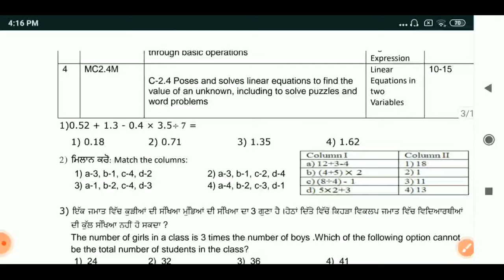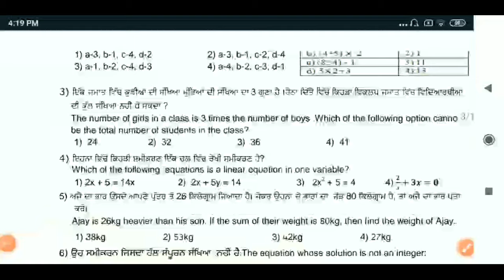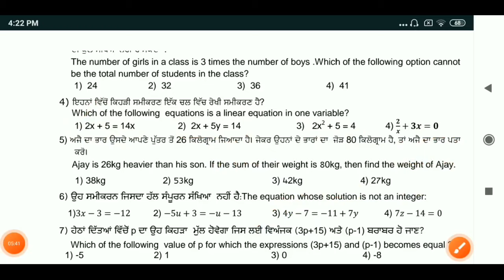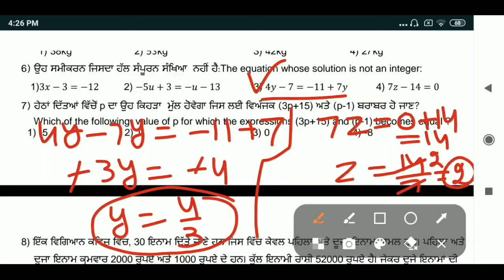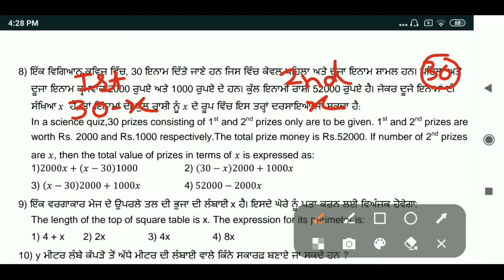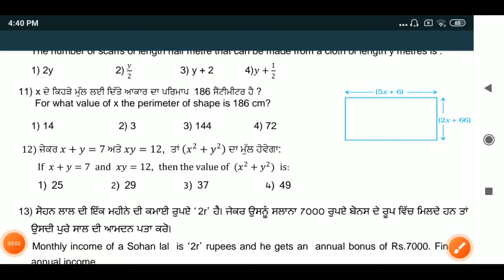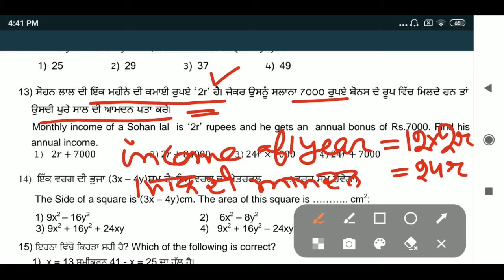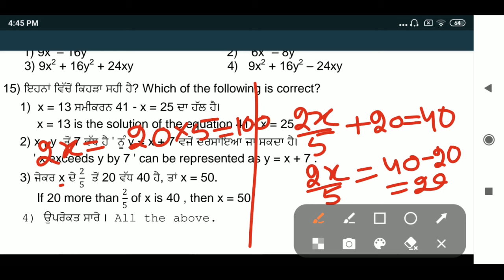Weekly practice sheet -9/maths/CEP/class 9th/linear equations in two variables/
Weekly practice sheet -9/maths/CEP/class 9th

Weekly practice sheet -9/maths/CEP/class 10th
Weekly practice sheet -9/maths/CEP/class 8th
Psebboard/basic math important questions/